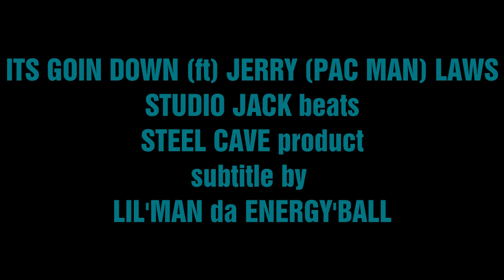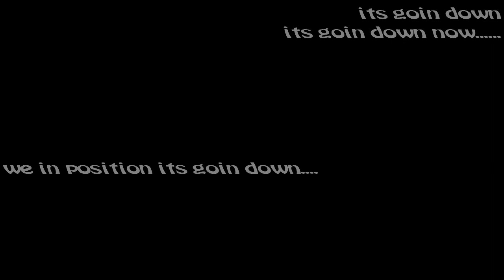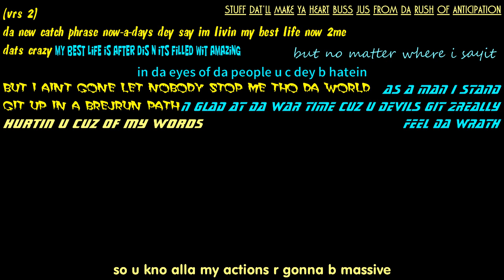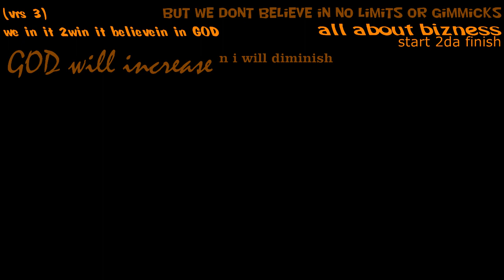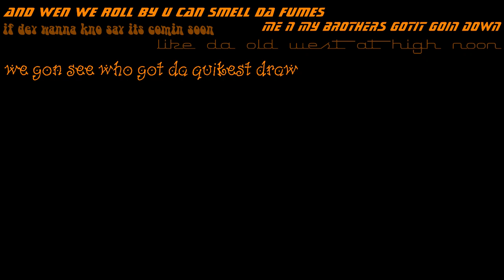ITS GOIN DOWN (ft) JERRY (PAC MAN) LAWS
dis is da new join its goin down featurein my brother in CHRIST Pac Man. shout out 2him n da NAPHTALI fam bam... ya support is bomb. enjoy yaw n i hav an extended version comin soon. yaw kno wat it is. 2GOD b da glory cuz GOD is good n JESUS is da truth. CHRIST HIP HOP GOSPEL HIP HOP HARDCORE GOSPEL